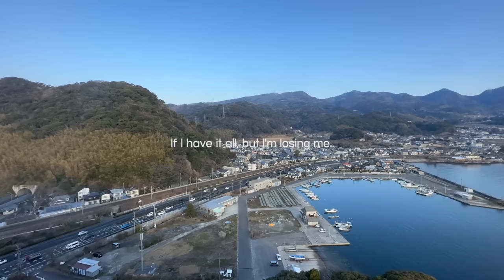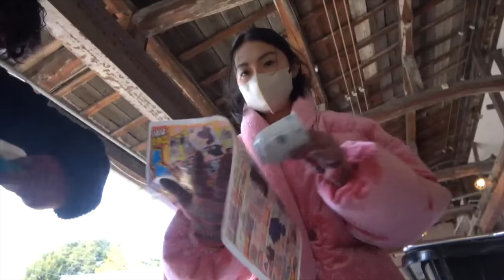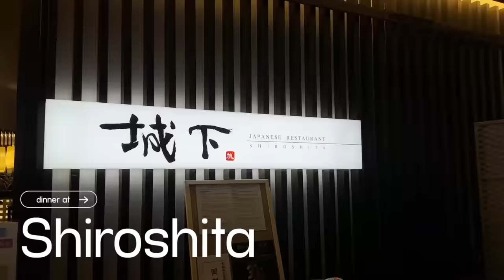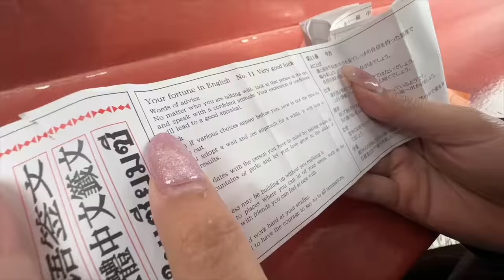LAST JAPAN VLOG 🇯🇵 Spending Time Alone, Pottery & GIVEAWAY | Rei Germar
Giving away my personal faves from Japan to 3 lucky famireis!
Mechanics:
1. Watch and like this video

Activities tried in this video:
1. Enjoy the perks of walking around Kitsuki in a traditional outfit
2. Taste the history of Japanese tea
3. Get fired up over Arita-yaki, Japan’s finest ceramicware